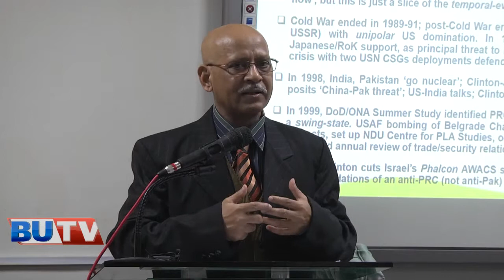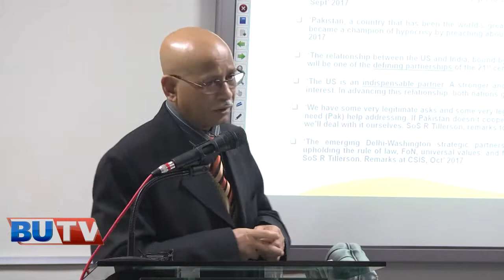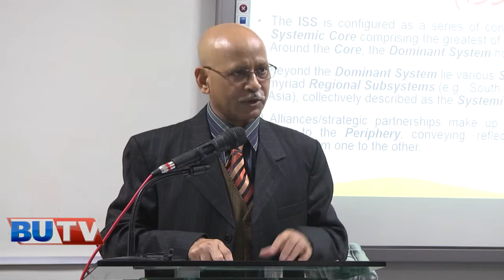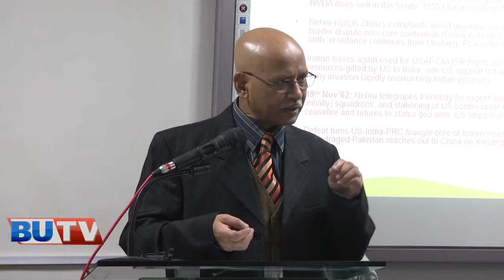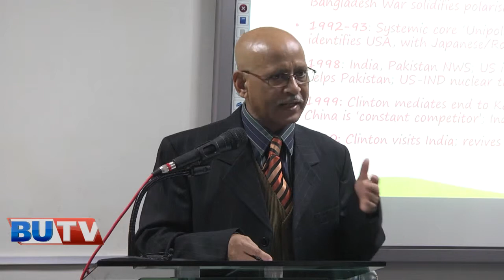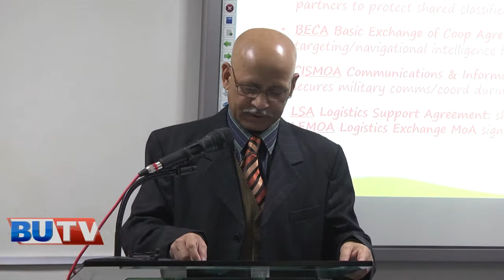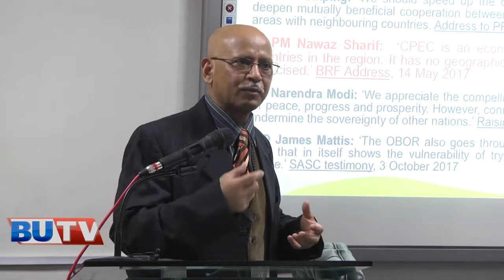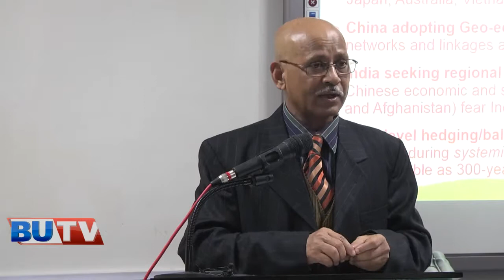LECTURE MAHMOOD ALI, MALAYSIA